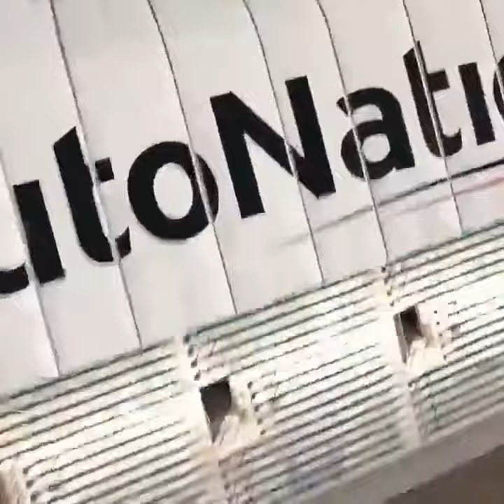F1 MIAMI GRAND PRIX